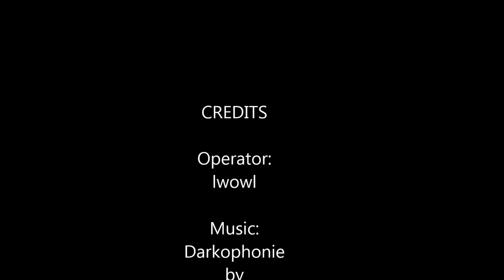Coagulated Philosophical Gems